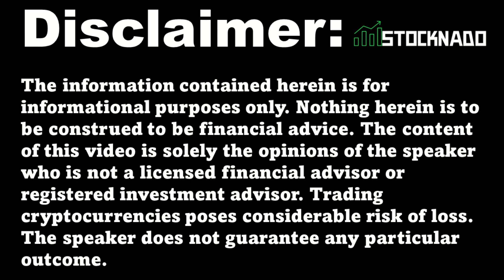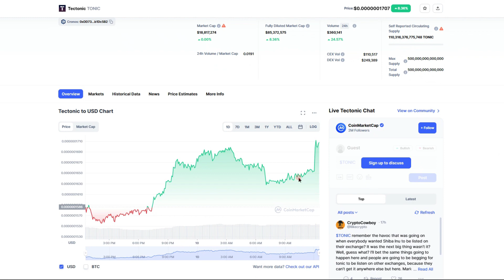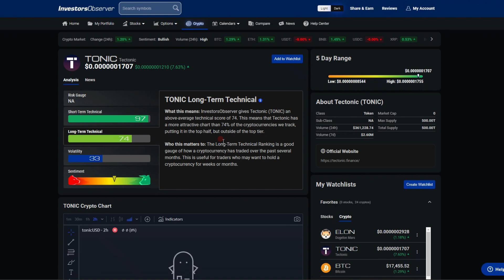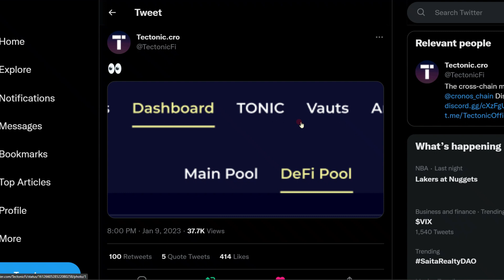Tonic News Today 🚨Tectonic Finance Just REVEALED A HUGE TEASER! Tectonic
NFTs will be on the Cronos Blockchain!

⛵Once you mint, your NFT will be on Opensea here:⛵

Tips:
stocknado.eth

NFTs!

Free Stock With Webull: (Valued up to$12,600) $.01 DEPOSIT